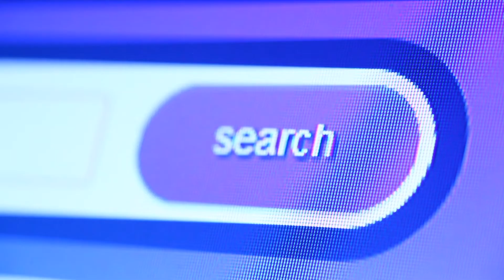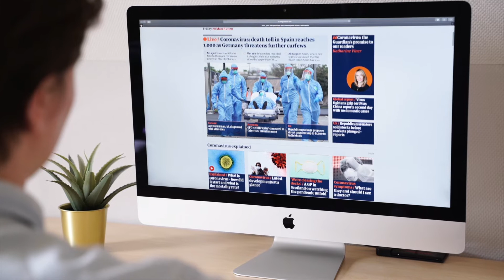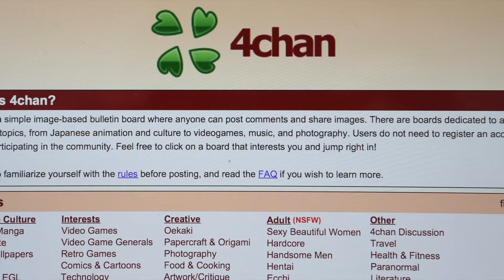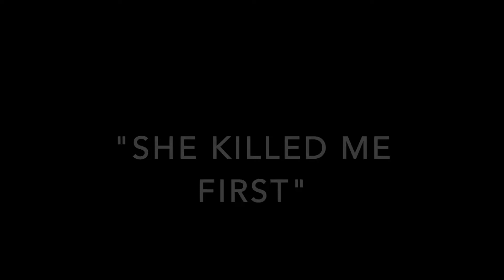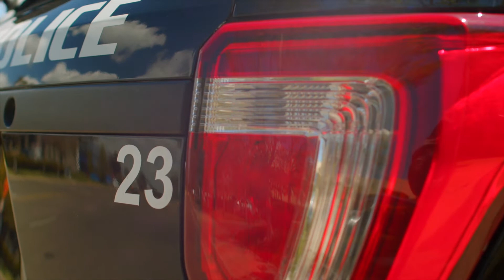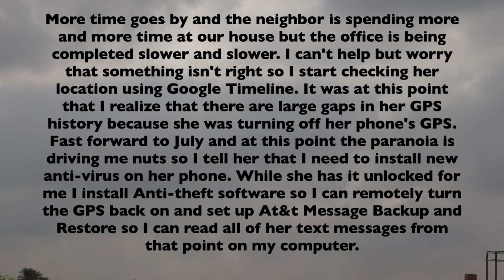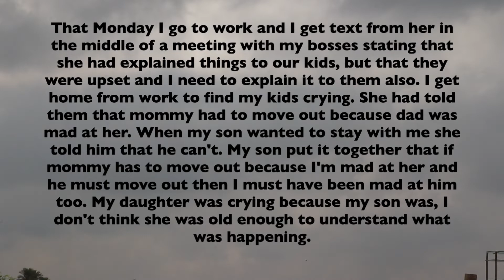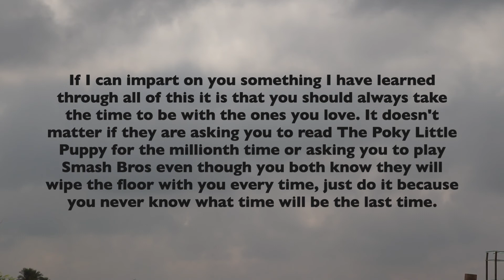5 Disturbing Crimes from Around the Internet | Sinister Sam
This video is a bit darker–what do you think? Let me know down below. New content will be posted every Thursday unless stated otherwise. Thank you again for watching, I appreciate it so much!

What topic should I cover next?

0:00 - Intro
0:35 - Stas Reeflay
5:49 - Mystery Murder at Sea
10:13 - 4Chan Killer
13:54 - Edarem
17:47 - Jasoninhell
29:11 - Outro